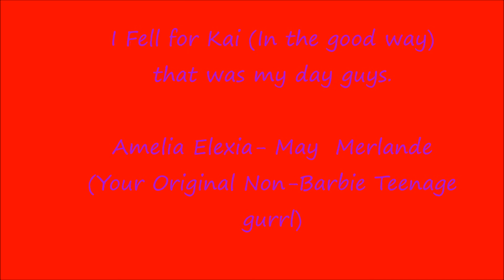Amelia: Series 1, Episode 1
I just started Amelia, This series has a special story
storyy: Amelia is the kind, loving and caring girl but when Kai comes along Dorothy feels played by her son. He came to give Amelia a helping hand but he's doing nothing to help his mother. He's just making Amelia fall for he's attractiveness. His mother gets fed up and tries to split them upp later in the relationship. Will Amelia let this happen Or will Dorothy break their world apart or will Kai do a runner?

Uploads Mostly daily If not every 2 days!:)

Watch the series later on for more joyfulness in videos!